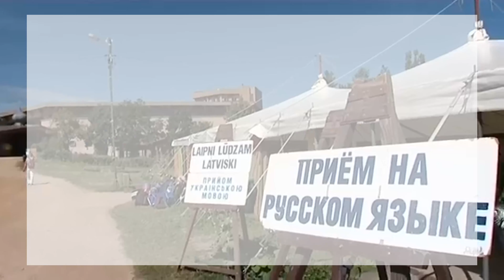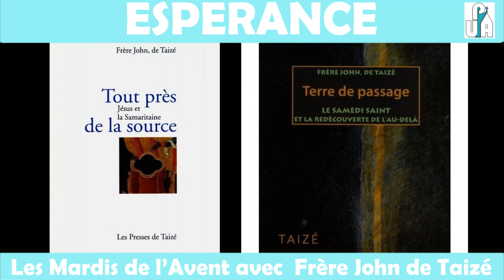Mardis de l'Avent : présentation de Taize puis du frère John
Pour le cycle de conférences de l'Avent, L'UPNDA a rencontré le frère John qui va nous proposer 3 volets sur le thème de l'espérance.  Cette première vidéo nous présente le conférencier et sa communauté